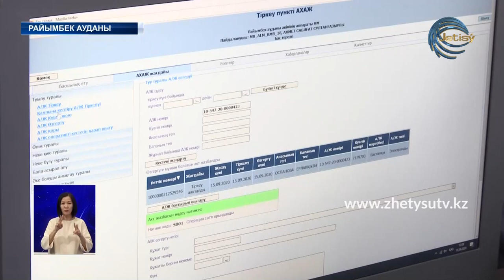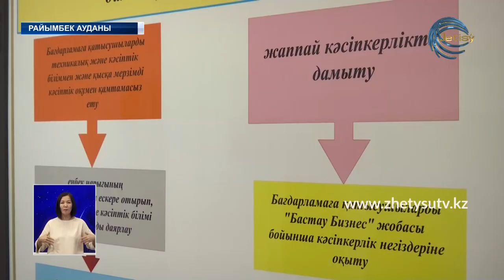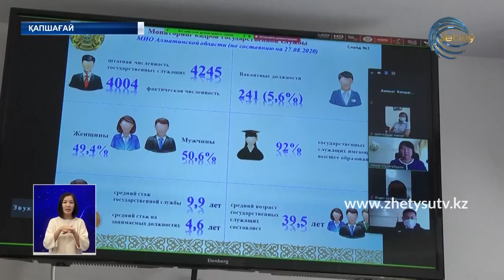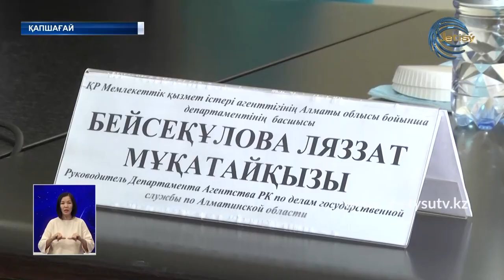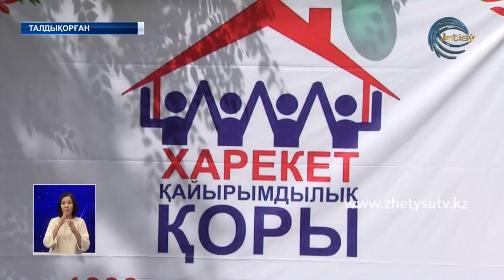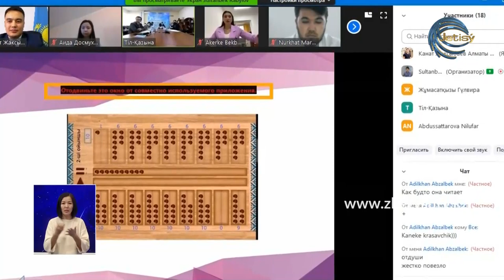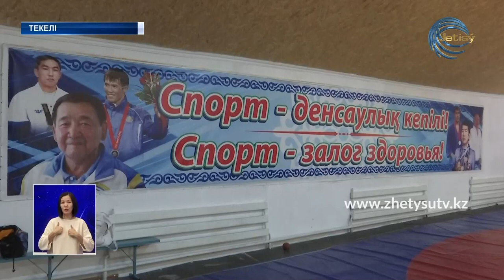ЖЕТІСУ ЖАҢАЛЫҚТАРЫ (18.09.20) 20:30